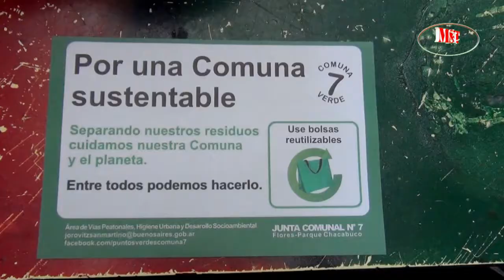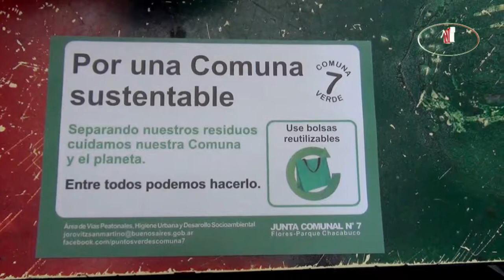Red de Puntos Verdes en la Comuna 7 13 07 2013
Reciclado de residuos que desarrollan los vecinos de la Comuna 7 como parte de la Red de Puntos Verdes. Entrevistas a Jorge Sanmartino integrante de la Junta Comunal Nº 7 y a Norberto Pereyra especialista en educación ambiental. Para más información ver